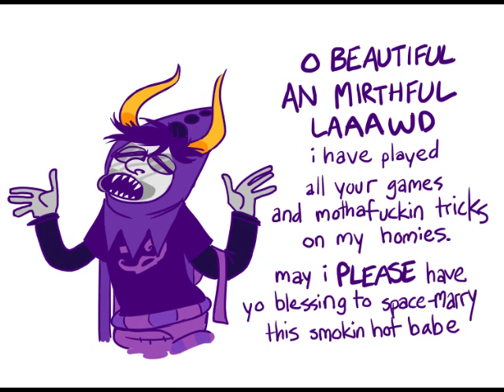Gamzee's Reward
Well, looks like I'm doing these too. Hope you like what I have to offer!

Gamzee = Me
Lord English = Also me